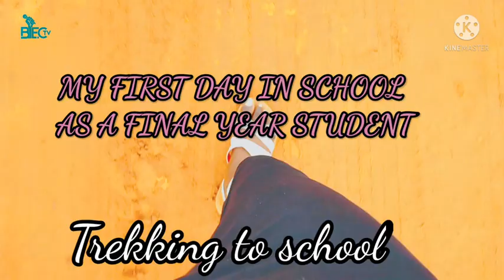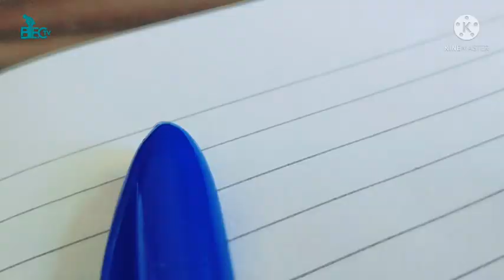MY FIRST DAY IN SCHOOL AS A FINAL YEAR STUDENT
Esther Charles in school; Nnamdi Azikiwe University. As a finalist, I am both excited and anxious about this new phase in my life.

Vlogging on my first day in school as a finalist is one of the most interesting things I ever did this month. I just can't wait to graduate.